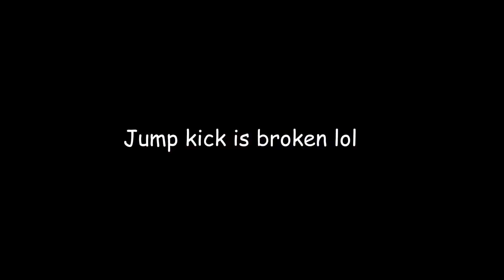snans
im sorry